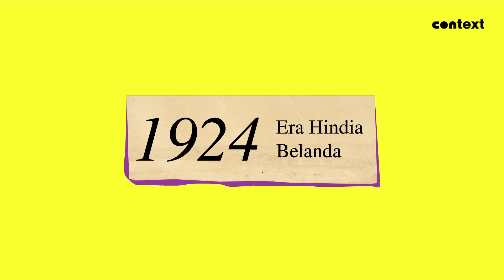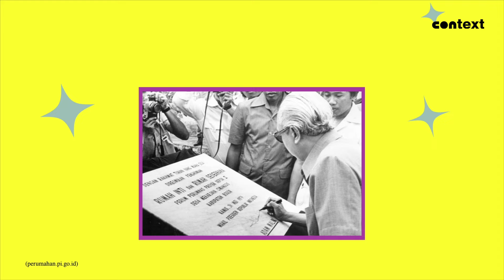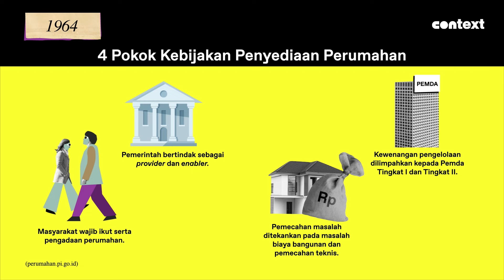Jejak Sejarah Penyediaan Perumahan Untuk Rakyat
Penyediaan perumahaan bagi rakyat senantiasa diupayakan oleh pemerintah sejak republik ini berdiri, meski laju pertumbuhan perumahan belum sebanding dengan jumlah kebutuhan.